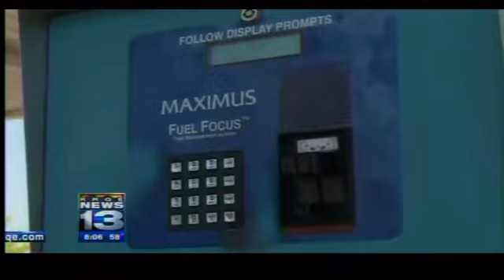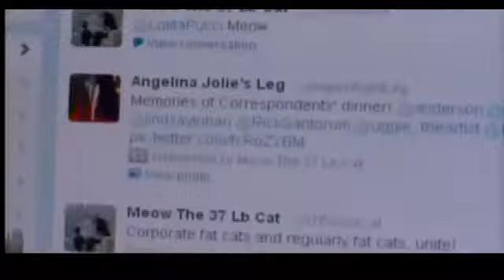Hot Topics: 5/3/12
Nikki and Kristen start the day in May, which is "Date Your Mate Month," with hot topics that include ideal dates, the Tanning Mom, Stiletto Workouts, Meow's Twitter, the Aztec Ruins, summer movies, new movie shooting in NM, an award winning Google Doodler, and how to vote for the Vans Kids. KRQE News 13 Anchor Elizabeth Alvarez has news headlines.